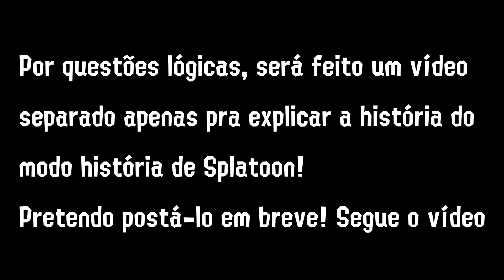SPLATOON 2: HISTÓRIA #3 - Nosso Primeiro Boss!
Vídeo gameplay do modo história de Splatoon 2, jogo disponível para Nintendo Switch!

Jogue comigo:
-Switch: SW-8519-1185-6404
-WiiU: victorhugomoura
-Steam Victor: victorhugosmoura